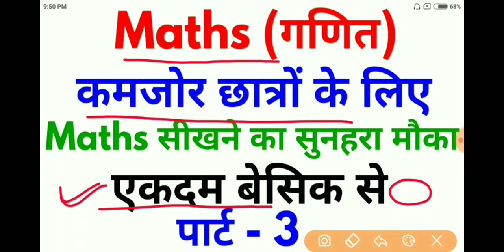Basic maths For SSC, BANK, RAILWAY, RPF, SSC GD, MPTET, & all other exams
Maths : गणित || धमाकेदार video हैं || एक बार जरूर देख लेना || RAILWAY, NTPC, RPF || Study Everyday